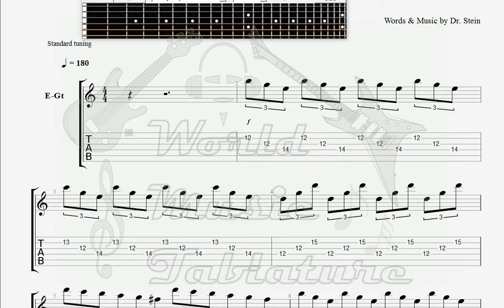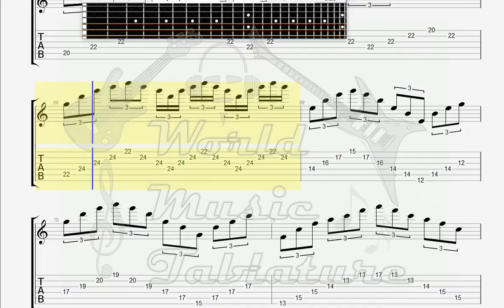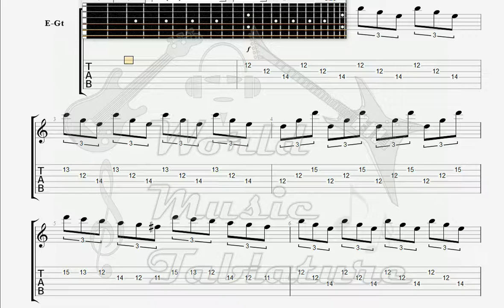Competition 5 Sweep The Floor GUITAR 1 TAB